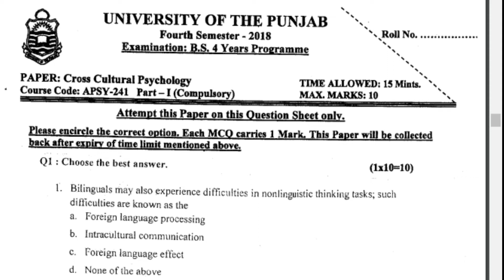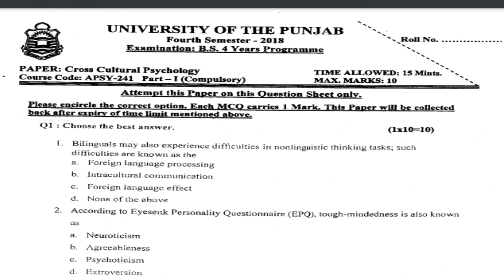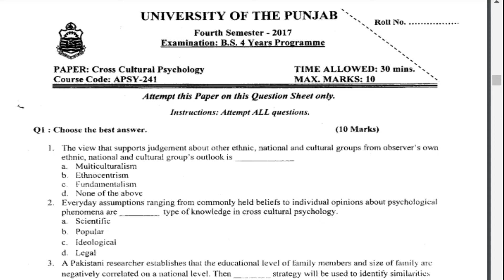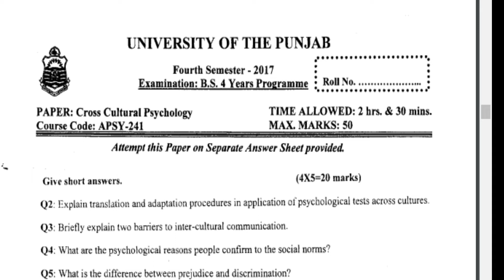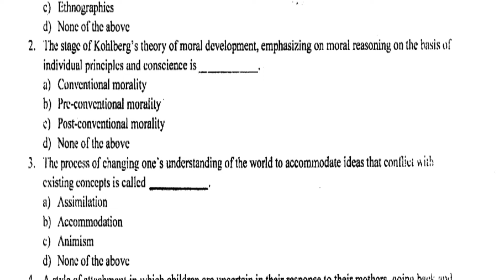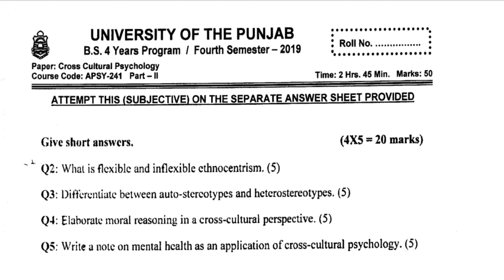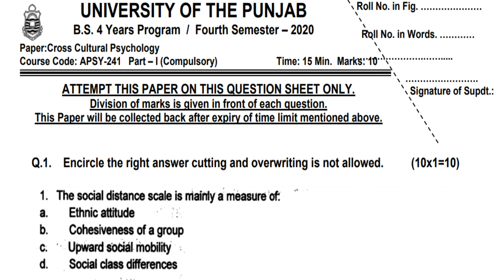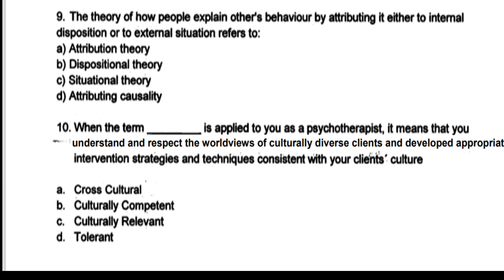Past papers of BS Cross Cultural Psychology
Knowledge Unit also provide lectures in urdu or english for students of 9,10 Inter part 1,2 and B.a classes.